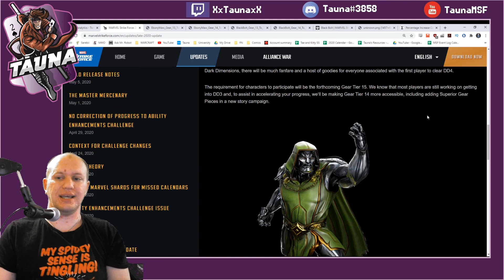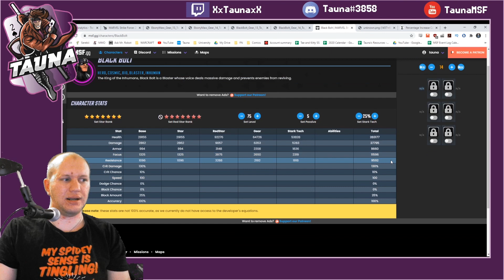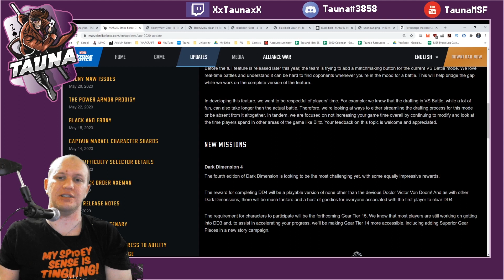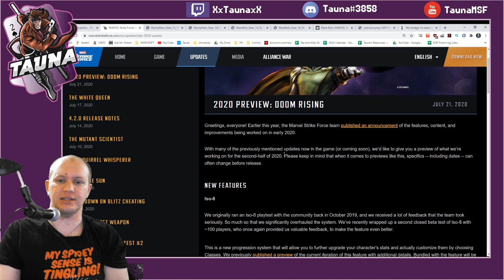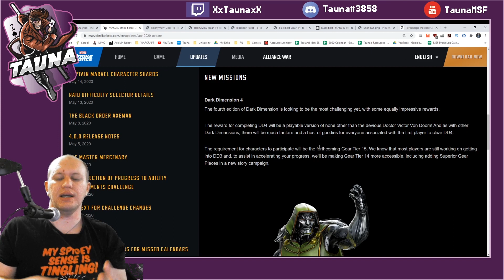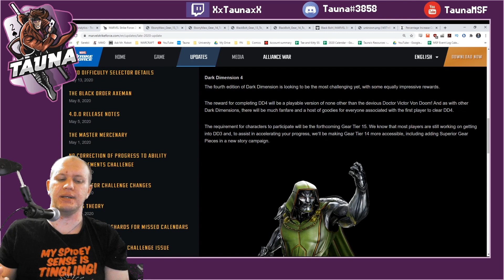Gear Tier 15: New Mini-Uniques, Massive Stat Boost and Crazy Amounts of Catalysts Required - MSF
Today we check out the new Gear Tier 15, the stat boost attached to it, the crazy amount of catalysts needed and overall how much this is going to suck!